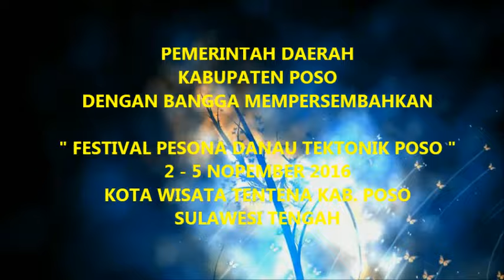FESTIVAL PESONA DANAU TEKTONIK POSO ..... AYO KE DANAU POSO UNTUK INDONESIA DAN DUNIA